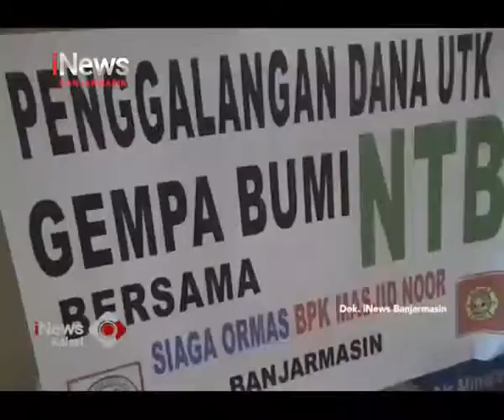PENGGALANGAN DANA DIJALAN HARUS KANTONGI IZIN